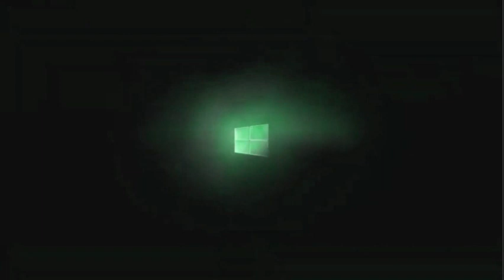Windows 10 Animations 4x slow